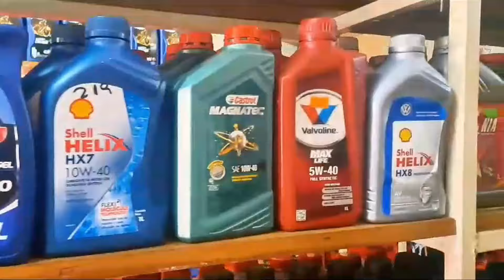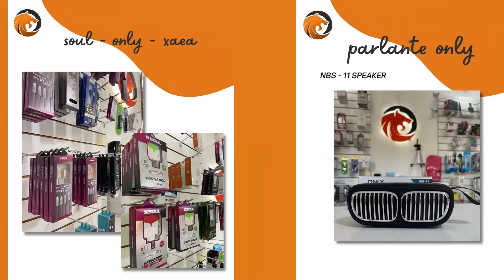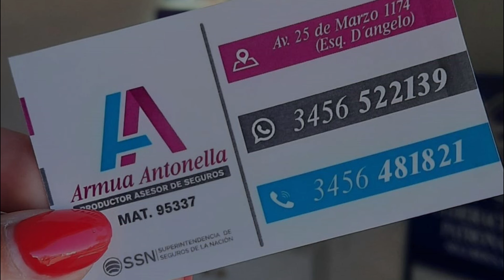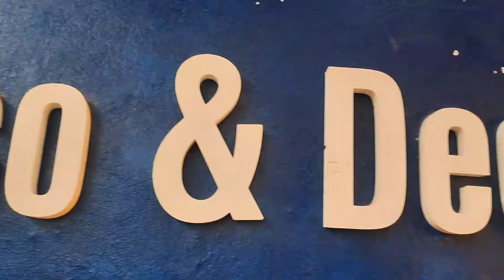CAMBA PASO 3006